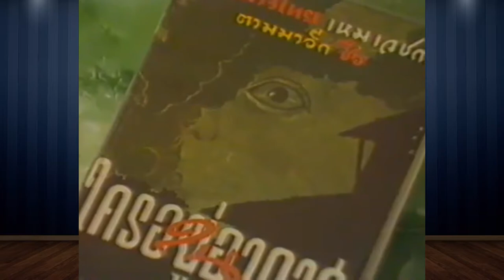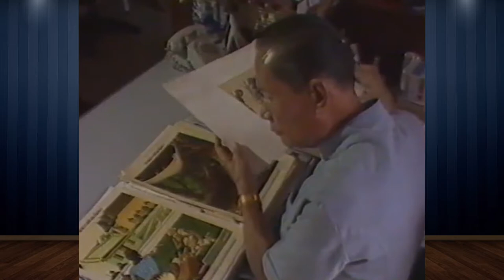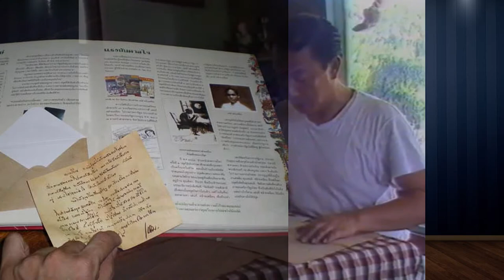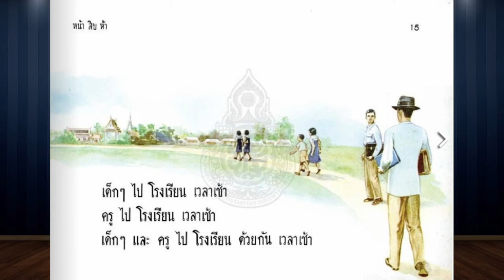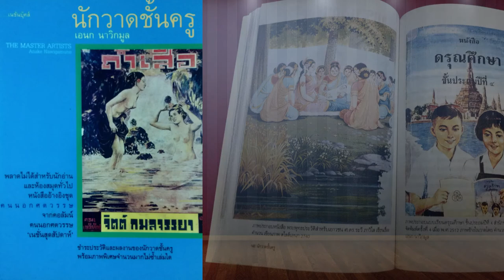ประวัติและผลงานของ จิตรกรมือเทวดา เหม เวชกร Hem Wechakorn, Hem Vejakorn # 6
คุณศรัณย์ ทองปาน เขียนเรื่อง " เหม เวชกร จิตรกรไร้สำนักเรียน ช่างเขียนนอกสถาบัน " ในหนังสือ สารคดี คุณศรันย์เขียนไว้ว่า ศ.ดร. สันติ เล็กสุขุม แห่งภาควิชาประวัติศาสตร์ศิลปะ คณะโบราณคดี มหาวิทยาลัยศิลปากร ซึ่งกำลังศึกษาค้นคว้าเกี่ยวกับงานจิตรกรรมไทยสมัยใหม่ กล่าวว่า "ผมถือว่า เหม เวชกร เป็นปรากฏการณ์ทางสังคมอันหนึ่งที่สำคัญ ช่างเขียนรุ่นก่อนเหม อย่างเช่นพระเทวาภินิมมิต เขียนพุทธประวัติ ชาดก ถ่ายแบบจากสมเด็จฯกรมพระยานริศฯ มา เป็นแบบช่างหลวง การเขียนมีแบบมีแผน มีมงกุฎ ชฎา เป็นแบบโบราณ แต่เหมเขียนเป็นคนสามัญ เหมไม่ได้ให้ความสำคัญกับความวิจิตรพิสดาร ของเครื่องแต่งตัว หรือฉากประกอบอย่างคุณพระเทวาฯ "ความเป็นไทยของเหม จึงไม่ได้อยู่ที่ figure หรือเครื่องแต่งตัว ไม่ใช่เขียนปราสาทแล้วเป็นไทย แต่คือกิริยาท่าทางที่เขาวาง ความรู้สึก ทีท่าของตัวละคร  ซึ่งอันนั้นเป็นไทย มันมีความรู้สึกที่แฝงอยู่ในภาพด้วย แม้แต่การเอียงหน้า ชม้อยชม้ายตาของตัวละคร ทั้งผู้หญิงผู้ชาย มันมีอันนั้นอยู่ด้วย " คนที่จะเขียนรูปได้อย่างเหม มันต้องมีจังหวะเหมาะนะ ไม่ใช่จบเมืองนอกมาจะเขียนได้ มันอยู่ที่จังหวะ มีโอกาส มีสนามลง"
อาจินต์ ปัญจพรรค์ นักประพันธ์นักเขียนผู้มีความสามารถอีกคนหนึ่งเล่าให้ฟังว่า.
อาจารย์ปยุต เงากระจ่าง ผู้วาดและสร้างภาพยนตร์การ์ตูนเรื่อง สุดสาคร ก็เป็นศิษย์ทางไปรษณีย์คนหนึ่งของครูเหม เวชกร อาจารย์ปยุต เล่าให้ฟังว่า.
         ภาพนี้เป็นหนังสือปกสวย จากผลงานบางส่วนจากปลายพู่กันของ "เหม เวชกร" ปกขุนศึก นิยายอมตะของ ไม้เมืองเดิม ปกแข็งพิมพ์โดย สำนักพิมพ์เพลินจิตต์ พิมพ์ประมาณปี 2494  จำนวน 14 เล่ม ไว้มีโอกาสผมจะเล่าประวัติของไม้ เมืองเดิมในคลิปต่อไปครับ
คุณเอนก นาวิกมูล.เขียนเมื่อดึกวันจันทร์ที่ 30 เมษายน พ.ศ.2561 ดังนี้ วันนี้วันจันทร์ที่ 30 เมษายน พ.ศ.2561 ตอนบ่ายไปพูดเรื่องครูเหม ที่จุฬาฯ จึงนึกขึ้นมาได้คิดว่าคงไม่สายที่จะย้อนรำลึกถึงถึงครูเหม นักวาดผู้สร้างสรรค์งานอันล้ำค่าไว้หลายหมื่นชิ้น ทั้งงานวาดภาพปก ภาพประกอบบนปกนิยายตั้งแต่ยุค 2470 -ภาพประกอบแบบเรียนปัญญา-เรณู –อุดมเด็กดี-แมวสีสวาด-ภาพประกอบนิตยสารชัยพฤกษ์ –ภาพพุทธประวัติ-ภาพผี และนิยายผีที่ครูเหมเขียนเอง ฯลฯ รวมงานวาดคนเดียว .